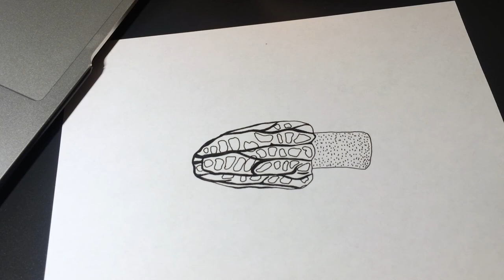🍄 Morel Mushroom (Morchella) ✍️ Ink Drawing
Morchella, the true morels, is a genus of edible sac fungi closely related to anatomically simpler cup fungi in the order Pezizales. These distinctive fungi have a honeycomb appearance due to the network of ridges with pits composing their caps. Morels are prized by gourmet cooks, particularly in French cuisine.

🪶 Background Nature Sounds: Courtesy of @BurghRecords